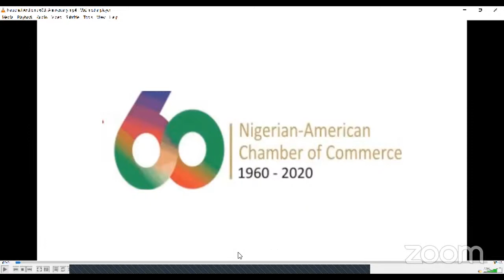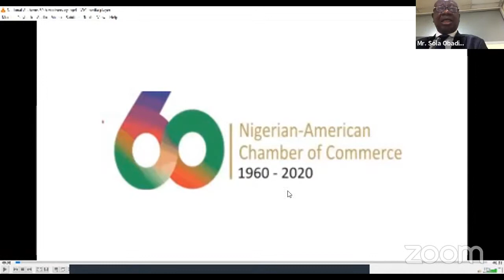NACC 60th ANNIVERSARY LECTURE